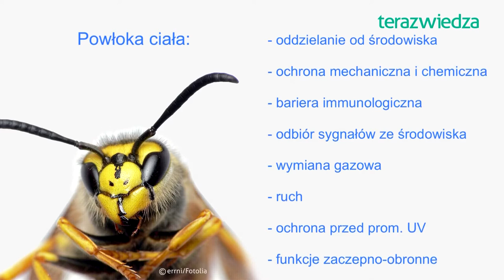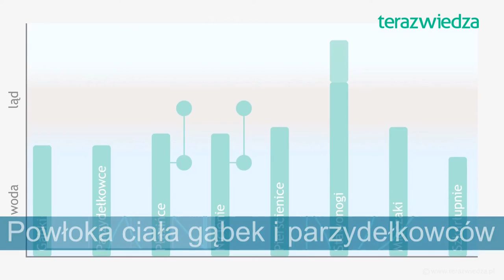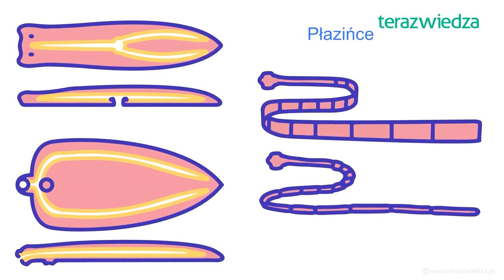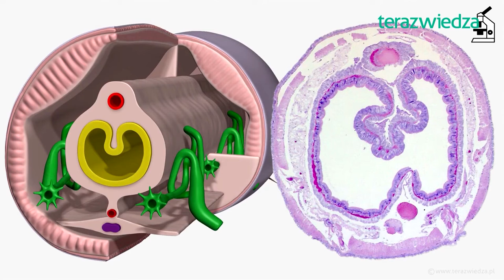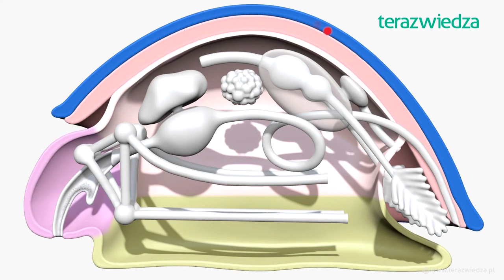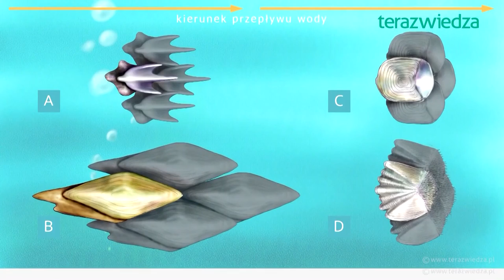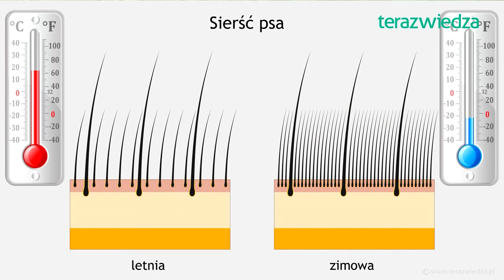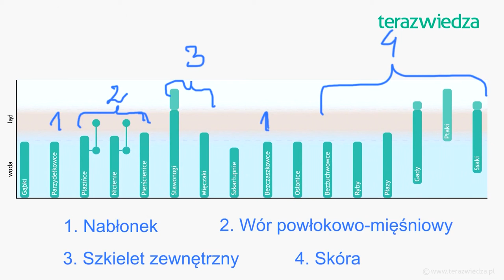Powłoka ciała zwierząt. Lekcja biologii dla klasy 3. (zakres rozszerzony)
Przykładowy wykład kursu z zakresu fizjologii zwierząt dla 3. klasy nowego liceum i technikum. Zaczynamy od wskazania roli powłoki ciała (szczególnie w lokomocji, ruch rzęskowy i mięśniowy; wskazanie typów szkieletu). Potem przechodzimy do omówienia powłoki ciała dwuwarstwowców, "robaków", stawonogów, mięczaków, szkarłupni, bezczaszkowców i kręgowców.
Dodajmy, że cały kurs zawiera analizę wszystkich zagadnień wymienionych w podstawie programowej oraz przypomnienie najważniejszych informacji o budowie powłoki ciała.
Na naszej stronie jest 30 profesjonalnych kursów biologii (ponad 200 multimedialnych lekcji). Zapraszamy!
Rozdziały filmu:
0:00 Wprowadzenie
12:20 Powłoka ciała gąbek i parzydełkowców
17:13 Powłoka ciała "robaków"
26:55 Powłoka ciała stawonogów
33:09 Powłoka ciała mięczaków
37:49 Powłoka ciała szkarłupni
38:50 Powłoka ciała strunowców niższych
40:49 Powłoka ciała kręgowców
55:10 Uwagi końcowe